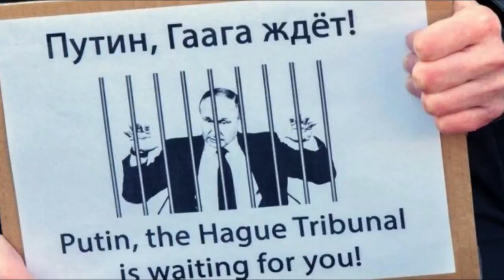Putin Ermənistana getdikdə HƏBS OLUNACAQ